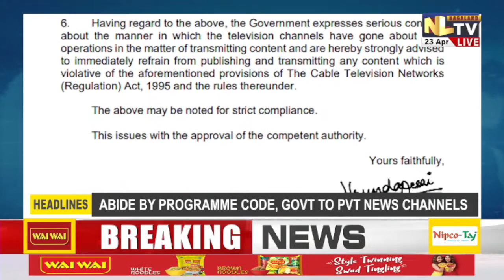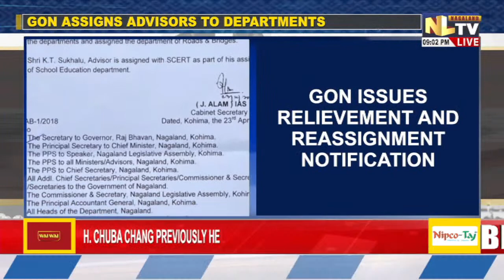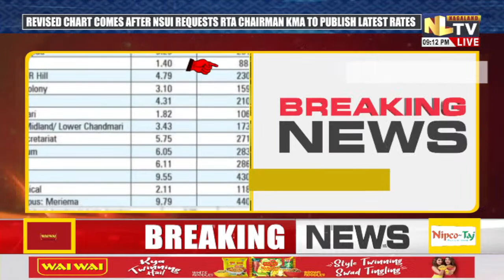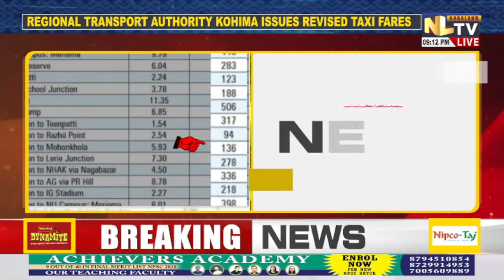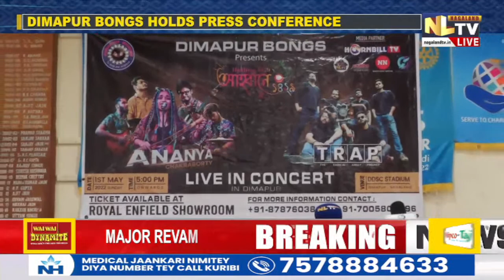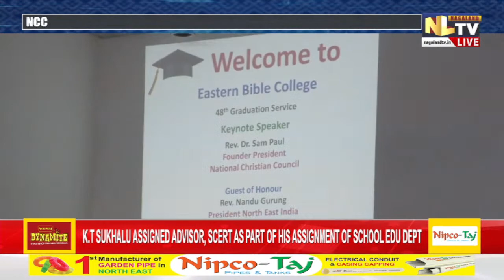NLTV ROUND UP NEWS NAGAMESE || LIVE